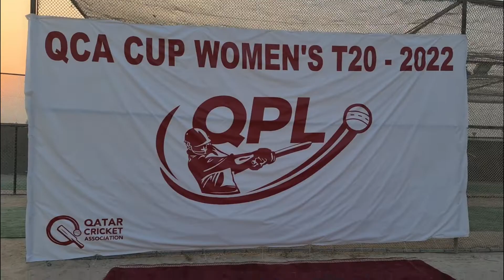Qatar player Triputi Kale delighted to see more media coverage for Women's cricket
Wakra Challengers march ahead in QCA Cup Women's T20 League

Doha, Qatar: Wakra Challengers continue to head the points table at the end of the second round in the inaugural edition in the Qatar Cricket Association QCA Cup Women's T20 2022 League in weekend matches at Qatar Foundation Cricket Club ground.
Wakra with an all-win record have four points, in the four-team league, followed by Al Sadd Strikers and Al Bida Knights have won one match each and have two points each, while Lusail Lioness are looking for their first win.
There have been a few stand out performances, so far three centuries have been scored in the shortest format of the game.
Saachi Dhadwal of Lusail Lioness has so far notched two centuries, the first one against Al Sadd Strikers (103 not out of 65 balls) which were laced with 17 hits to the fence and the second one came a week later against Wakra Challengers, 113 of 73 balls which included 19 hits to the fence.
The second centurion, in the four-team event, turned out to be Aleena Khan of Al Bida Knights, who hit a stroke filled 156 not out carrying her bat through the innings having opened the innings with captain Triputi Kumar Kale.
Incidentally, Triputi was the lone dismissed in the Al Bida Knights innings for one run with the team’s core reading 20. The second wicket pair of Aleena and Khadija Imitaz saw Al Bida Knights till the end and managed to add a record 213 runs partnership.
It was a maiden hundred for Aleena which included 32 fours and came off 79 balls.
On other hand, Khadija, who played a good supporting role notched her maiden half century (53 not out in 39 balls), her knock included 5 hits to the fence.
For Al Sadd Strikers, Nimra Begum was the lone successful bowler claiming one wicket giving away 46 runs.
In the reply, Al Sadd Strikers, got off to a good start in terms of not losing quick wickets but simply could not keep pace with the required run rate.
Shurti Rana (82) and Nilu Mendes (56) put on 139 runs for the first wicket, until Shruti got run out while going for a single.
Shurti knocked contained 16 hits to the boundary and came off 49 balls. Al Sadd Strikers lost their second wicket in the form of set bats women Nilu who departed with the team score reading 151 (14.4 overs).
With two new batswomen at the crease, Al Sadd Strikers found the task beyond the reach.
Although Angeline Mare, a Qatar national team player with over 10 international caps under her belt and who recently won two women-of-the-match awards at the Asian Cricket Council T20 Championship in Kuala Lumpur tried to take the challenge to the rival camps with some lusty blows her fighting effort went in vain as Al Sadd Strikers finished with 198 for 2 in the allotted 20 overs.
South African born Angeline, a teacher at the school in Qatar, scored an unbeaten 36 of 27 balls while Numra Begum managed to score 8 of 14 balls.
Aleena Khan who scored an unbeaten century also picked up a wicket, with her leg spin, to go along with her stellar batting performance.
She right fully got the woman-of-the-match award.
In the Friday match, Wakra Challengers won against Al Bida Knights by five runs through via the (Duckworth-Lewis-Stern (DLS) method.
Batting first, Lusail Lioness guided by Saachi’s 113 off 73 balls and powered by some middle order contributions from Lavanya Pillai (16) and Rizpha Bano (24) managed to score 187 for 4 in 20 overs.
In reply, Wakra Challengers got off to a good start with the opening pair of Aysha Mohammed putting on 58 for the first wicket along with Hiral Agarwal.  Hiral went back to the pavillon scoring 23 off 22 balls.
Aysha, the national team captain anchored the innings to remain not out on 76 off 62 balls when the umpires said the light not good for play with 18 overs gone in the second innings and Wakra Challengers score reading 169 for 2.
Bandhana Puthalapattu was the other Wakra Challengers batswoman to be dismissed for 19 of 30 balls and Sneha Chandnani remained not out without opening her account with the organisers declaring Wakra as the winners of the match, thus giving Wakra their second win.
In an earlier match Wakra Challengers had beaten Al Bida Knights by 44 runs.
In the other match of the tournament, Al Sadd Strikers coasted to a comfortable 52 runs win over Lusail Lioness.
The next round of the matches will take place on Friday and Saturday and will kick start at 10.00 am according to the organizers.
On Friday Sept 23, Lusail Lioness take on Al Bida Knights and the following day Al Sadd Strikers meet Wakra Challengers.